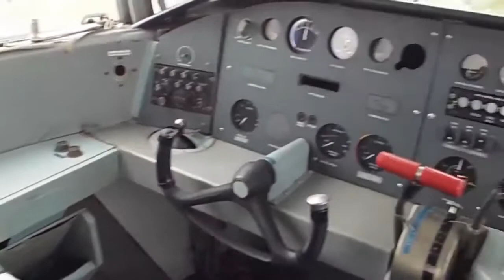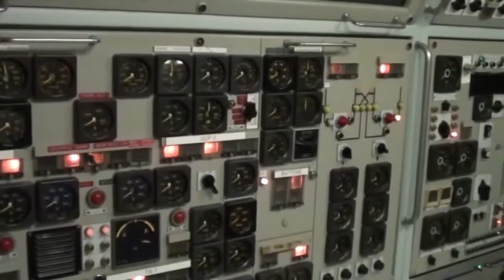worlds fastest boats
top fastest boats